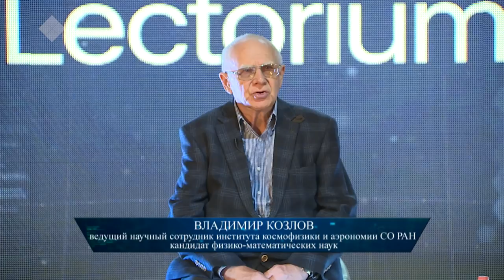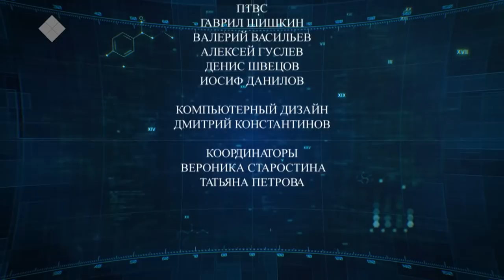Lectorium Саха: Происхождение гроз в Якутии